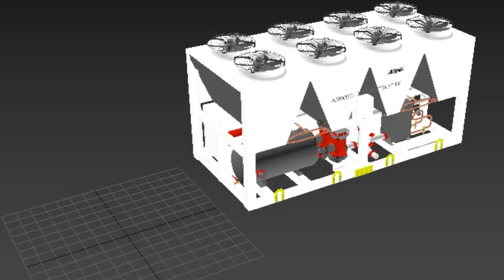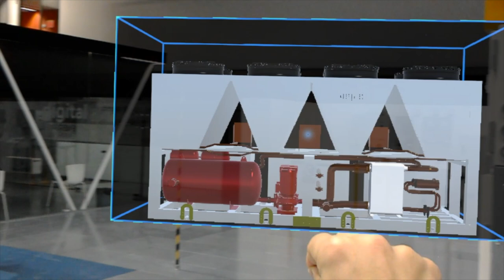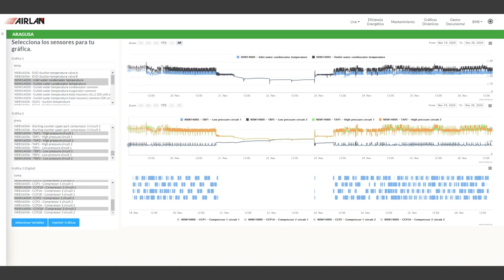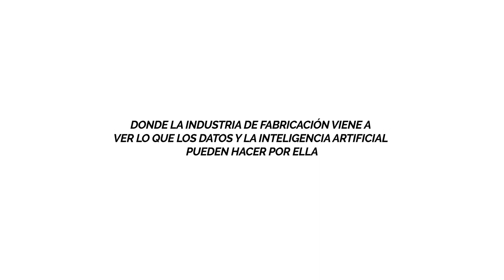BDIH: Casos de uso – AIRLAN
Airlan es un fabricante de equipos de climatización con sede en Bilbao (Vizcaya), que ofrece una amplia gama de productos y servicios. Esta empresa, con presencia en todo el territorio español, tiene como objetivo optimizar la gestión de la eficiencia energética, siendo un recurso que permite al usuario un importante ahorro económico y medioambiental a lo largo de la vida de la instalación.

Para ello, se ha hecho uso de tecnologías IoT, Inteligencia Artificial, Big Data y Cloud, a la vez que se han implementado técnicas de análisis de consumo energético. Los procedimientos de control permiten diseñar soluciones de eficiencia energética adaptadas a las necesidades específicas de cada edificio. Al mismo tiempo, la solución desarrollada también permite garantizar la continuidad del suministro mediante un mantenimiento predictivo eficiente.

¿Quieres saber más? ¡Airlan te lo cuenta todo!